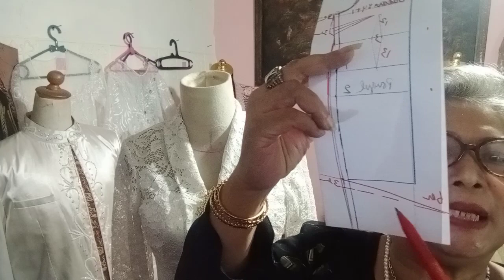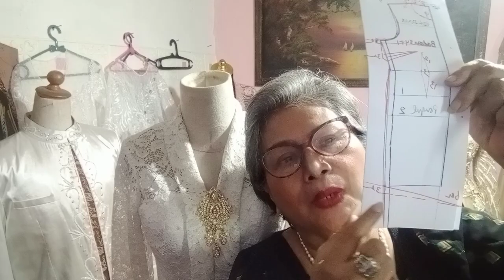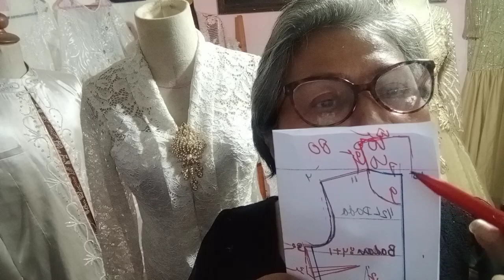Pola dasar wanita sistim praktis .jadi pola kebaya Kartini wajib tau bagi calon penjahit.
mau bikin kebaya Kartini di mulai kita bikin pola dasar dulu baru di pecah pola kekebaya